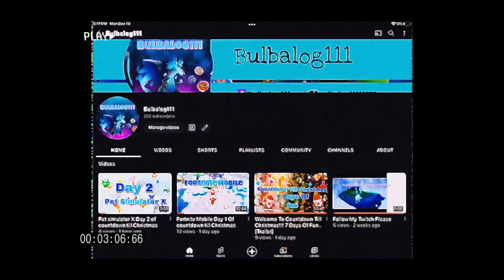Where’s The elf day 4 of countdown till Christmas